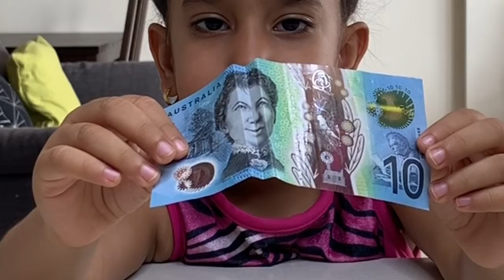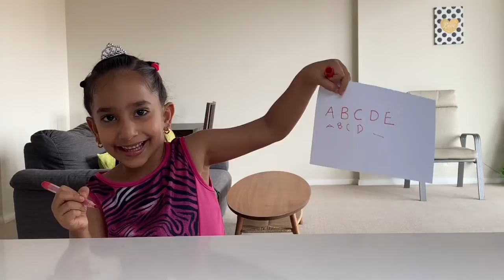5 Easy Tricks to Trick Your Friends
In this video, I am going to share 5 Easy Tricks to Trick Your Friends | DIY Easy Cool Amazing Science Tricks for Kids.

About Little STEM Genius
Little STEM (Science, Technology, Engineering and Math) Genius delivers engaging and entertaining videos to teach STEM projects from beginners to genius level. All the experiments are safe and easy to do in home environment.